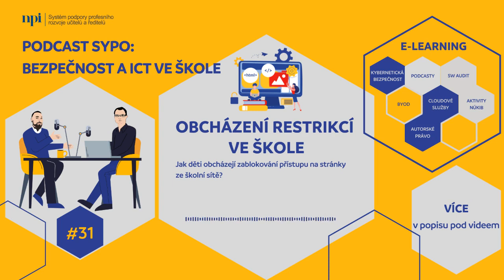KIMcast #31: Obcházení restrikcí ve škole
Jaké restrikce děti nejčastěji ve škole obcházejí a co je k tomu vede? Je Tor určený jen k vyhledávání nelegálního obsahu na darknetu? A co je to vlastně Tor a darknet? Jak můžeme předejít nežádoucímu chování a kde najít vhodné metodické materiály? Otázek je spoustu, ale všechny jsou důležité. I když na některé neexistují jednoduché odpovědi, můžeme se při nich zamyslet a lépe pochopit svět dětí.

Více informací a doplňující materiály zdarma najdete v bezplatném e-learningovém kurzu

Dále v kurzu najdete témata:
- kybernetická bezpečnost,
- autorské právo,
- cloudové služby,
- softwarový audit,
- BYOD,
- aktivity NÚKIB atd.